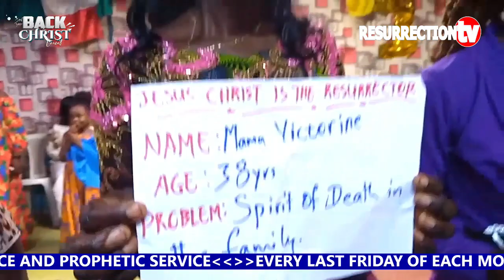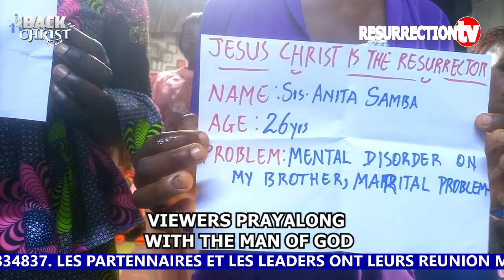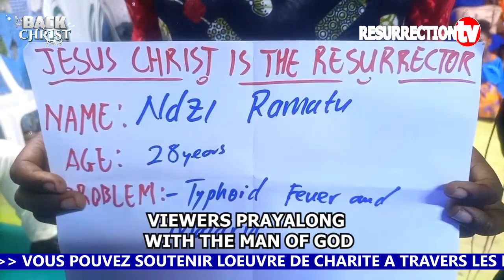PASTOR FABRIC PRAYING AT THE PRAYER LINE USING RESURRECTION WATER